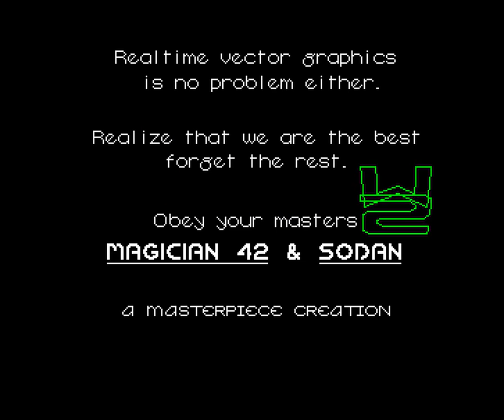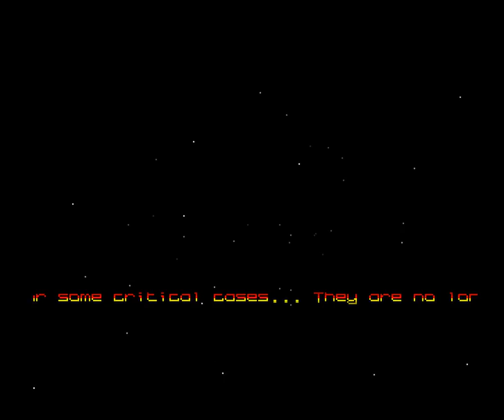Sodan & Magician 42 TechTech 1987, OCS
First Amiga Megademo Ever?

Grabbed with WinUAE with turbo df0 loading. Stereo tweaked.